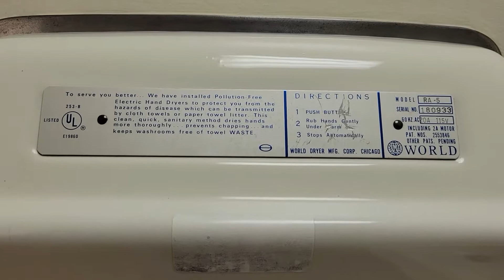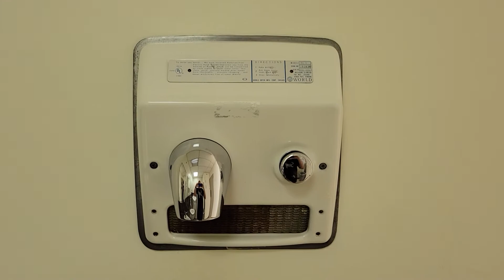World Dryer Model RAs | LETU Margaret Estes Library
(9-2-21)

Color: White
Material: Cast Iron
Brand: World Dryer
Model #: RA5
Serial #: 180936 & 180933
HD4U dryer ratings:
Design & color: ⭐⭐⭐
Durability: ⭐⭐⭐⭐⭐
Noise: ⭐⭐⭐⭐⭐
Dry time: ⭐⭐⭐
Overall rating: ⭐⭐⭐⭐